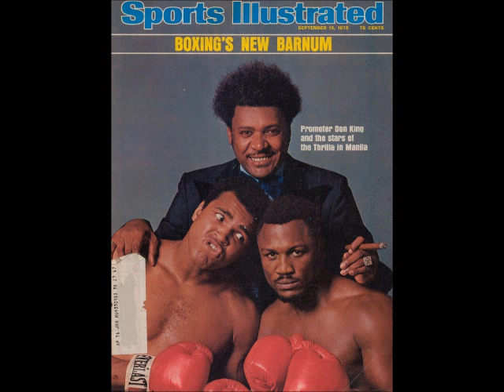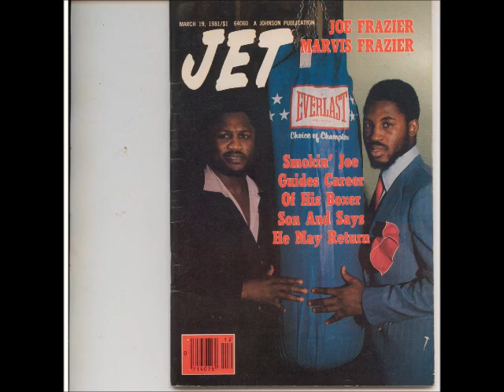Joe Frazier - The Man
Click the link above to help us raise funds to show the world how Smokin' Joe was outside of the ring.

A great inspirational view of someone who came from nothing and truly achieved greatness and readers get a true picture of what he had that they can learn from to be "Champions" in their personal worlds.

As stated we are seeking $150,000 to fund self-publishing and extensively promote, publicize and market this book worldwide as Joe's fan base, measures in the tens of
millions .